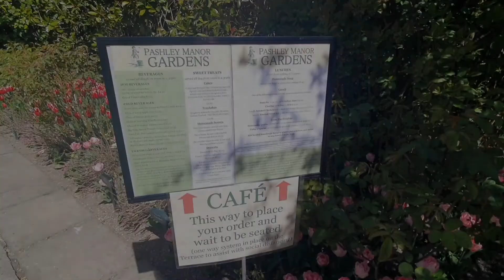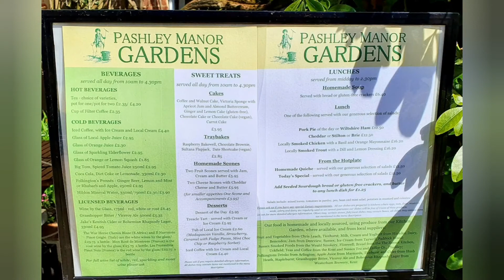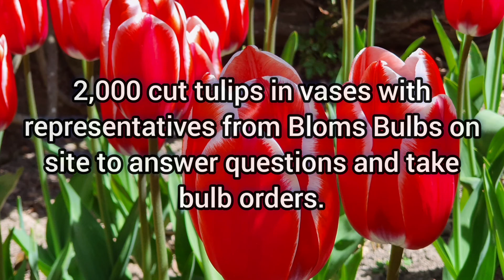Garden Tour | Pashley Manor Garden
There's plenty to see and do at Pashley Manor Garden. We spent our day with fabulous gardens full with tulips in full bloom. This is our second time to visit the place.

Discover the 11 acres  of lovely English country garden on the border of Sussex and Kent. Family owned and maintained.

They have Cafe' and Terrace with excellent garden views, serving delicious homemade lunches, scones and cakes.

Parking is free but you have to pay for the entrance